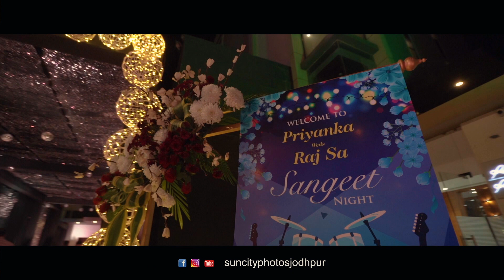PRIYANKA + RAJ || WEDDING HIGHLIGHT || SUNCITY PHOTOS JODHPUR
Book your  WEDDING / PREWEDDING shoot with @suncityphotosjodhpur

For more info please visit about section of this channel.